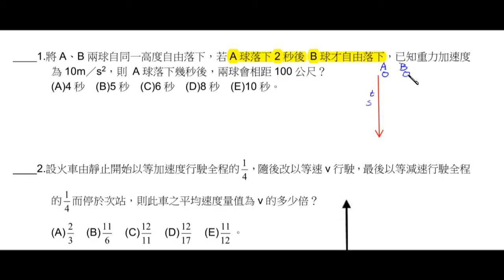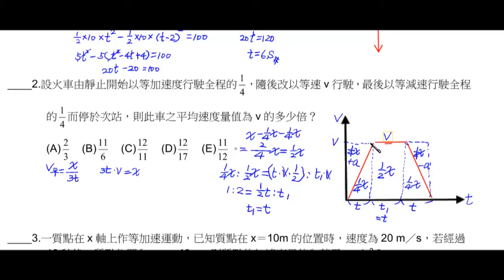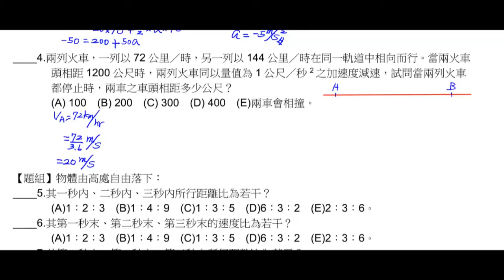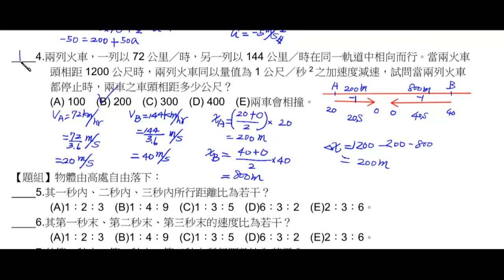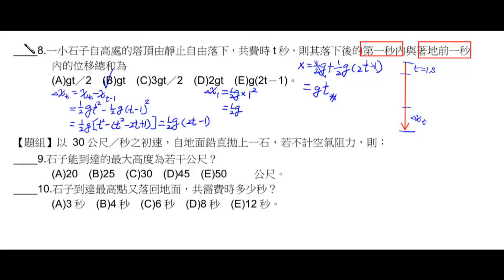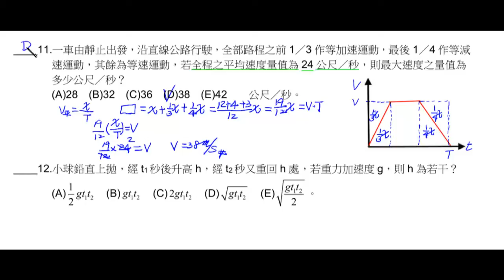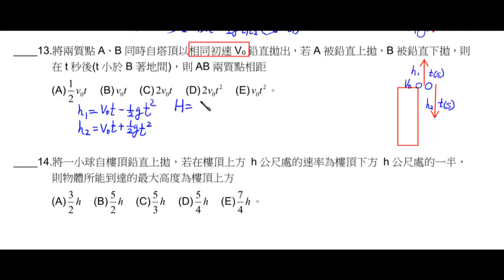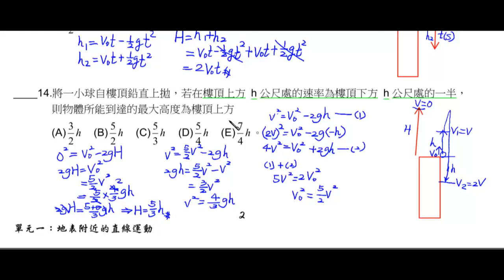基礎物理_2A_1-4_地表的直線運動_加強練習_EXE_01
內容：基礎物理_2A_1-4_地表的直線運動_加強練習_EXE_01
網站一：科學的家庭教師